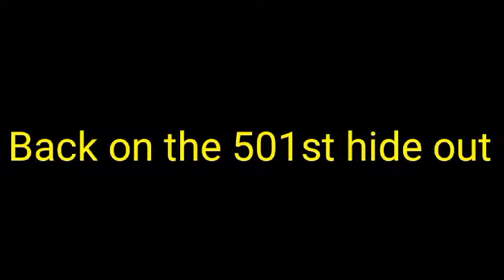The alpha squad lego star wars stop motion